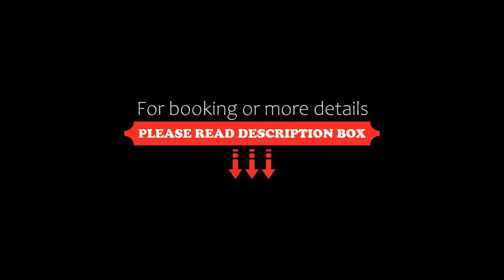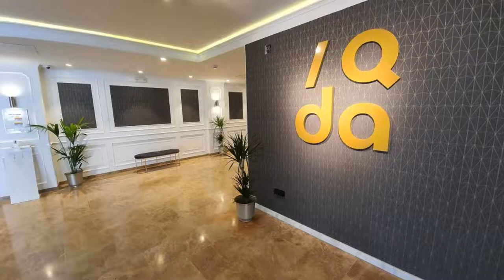La Barracuda, Torremolinos, Spain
About Property:
You're eligible for a Genius discount at La Barracuda! To save at this property, all you have to do is sign in.
La Barracuda is next to Torremolinos’ Carihuela Beach, 15 minutes’ drive from Málaga Airport. It offers an outdoor pool, rooftop bar with sea views from the terrace and air-conditioned rooms with a balcony.
The rooms at La Barracuda feature a satellite TV and a private bathroom, and most have sea views.
The hotel’s buffet restaurant serves Medite...
Property Type: Hotel
Address: Avenida España, 1, 29620 Torremolinos, Spain
Searching For
1. La Barracuda - Torremolinos - Spain
2. La Barracuda - Torremolinos - Spain Address
3. La Barracuda - Torremolinos - Spain Rooms
4. La Barracuda - Torremolinos - Spain Amenities
5. La Barracuda - Torremolinos - Spain Offers and Deals
Audio Credit:
Track Title: Subway Dreams
Artist: Dan Henig